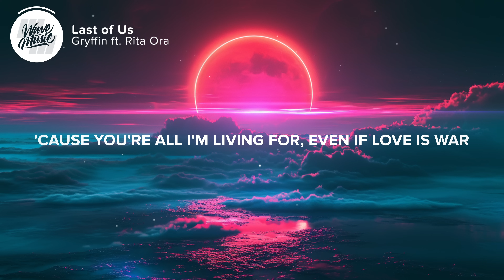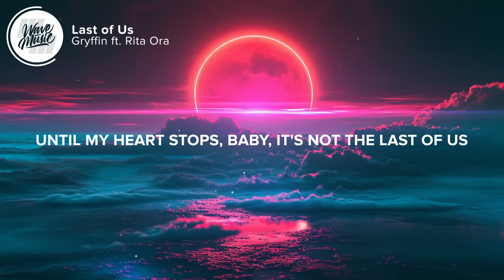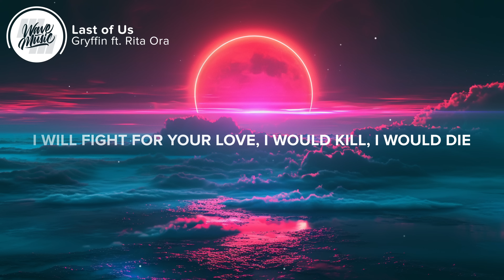Gryffin – Last of Us (Lyrics) ft. Rita Ora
⚡️I will fight for your love

🎤 Lyrics: Gryffin – Last of Us (ft. Rita Ora)

0:00 - Verse
[Verse: Rita Ora]
When you're down, you think it's done
The world around makes you numb

0:29 - Pre-Chorus
[Pre-Chorus: Rita Ora]
It's not the last of us
No, I won't give you up
Until my heart stops
Baby, it's not the last of us
'Cause you're all I'm living for
Even if love is war
Come on, take your best shot

0:45 - Chorus
[Chorus: Rita Ora]
I would kill, I would die
Even if we run out of time
Hold the line
Let the shadows fall behind
We can crash, we can light up the night

1:23 - Post-Chorus
[Post-Chorus: Rita Ora]

1:28 - Verse
[Verse: Rita Ora]
I'll bе there for you

1:42- Pre-Chorus
[Pre-Chorus: Rita Ora]
It's not thе last of us

1:57 - Chorus
[Chorus: Rita Ora]

2:35 - Post-Chorus
[Post-Chorus: Rita Ora]

2:41 - Outro
[Outro: Rita Ora]
Hold the line

👨‍💻 If you like "Gryffin – Last of Us (ft. Rita Ora)" check out these other tracks for singing along, chilling out, or maybe even karaoke or language learning:

👩‍💻 Share Gryffin – Last of Us (Lyrics) ft. Rita Ora with your friends!